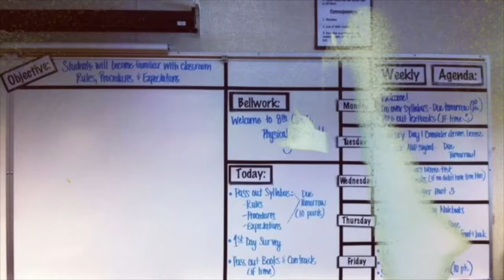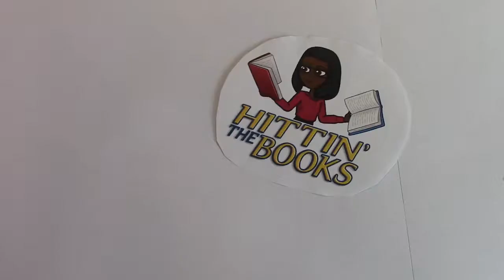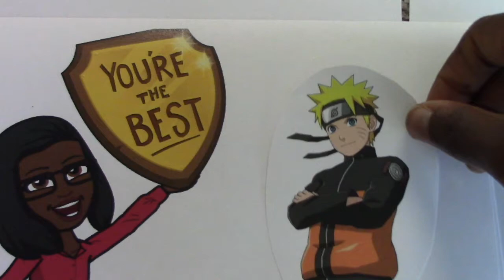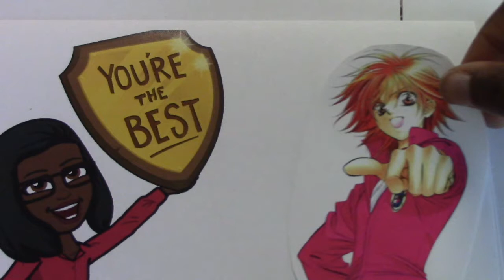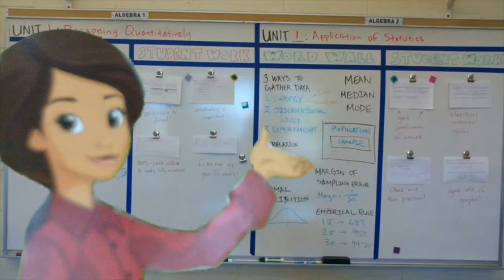My Philosophy of Education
A video based on a spoken word poem  wrote for HSS 209: Philosophy of Education, that depicts my philosophy of education